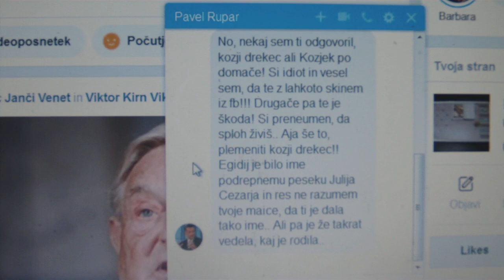TEMNI OBLAKI NA PAVLOM RUPARJEM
PAVEL RUPAR JE PADU U RUPU!